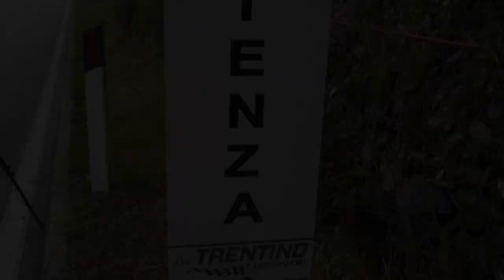SALITA LEVICO VETRIOLO - PANAROTTA 2024 | SALVATORE SPINNATO | PEUGEOT 106 N-S 1600 | BY BLVIDEO